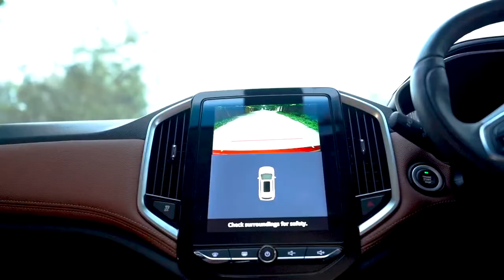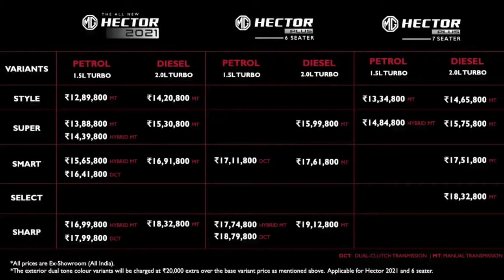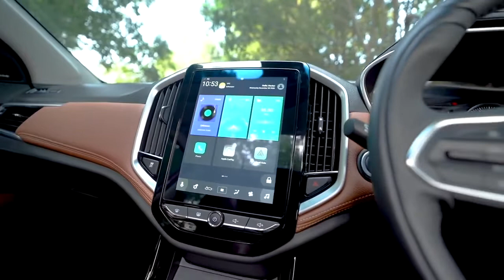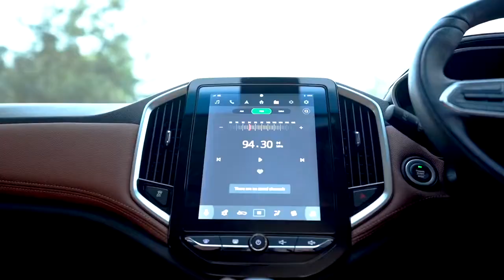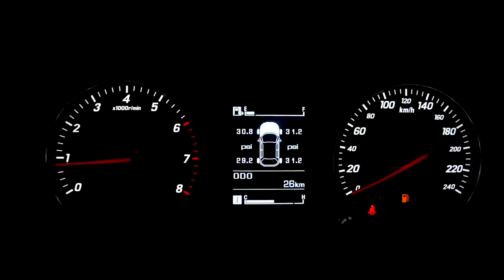2021 MG Hector Plus 7 Seater Facelift Review